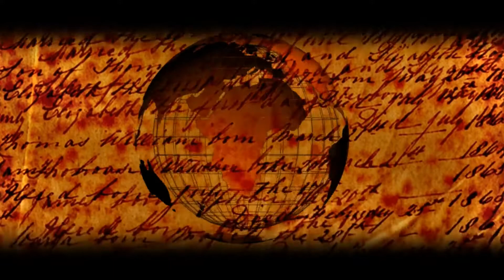Too Soon Old - Rock a Billy Original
Too Soon Old
We are grateful for everything that God has given us.
We want to give Him the glory for all that is good.
If not for Jesus we would all be lost!